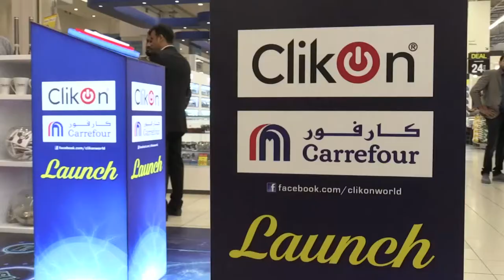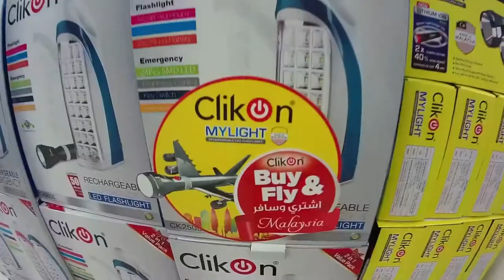CLIKON LAUNCH AT CARREFOUR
Your favourite brand is now in Your favourite store !!! Clikon Now available at Carrefour !!!